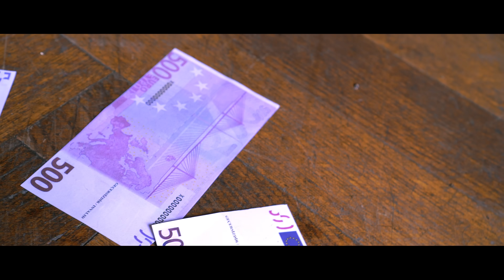Costel Biju - Barosan De CasaBlanka | Official Video